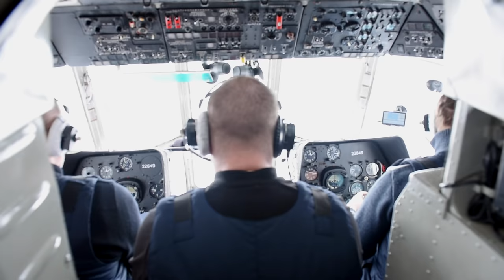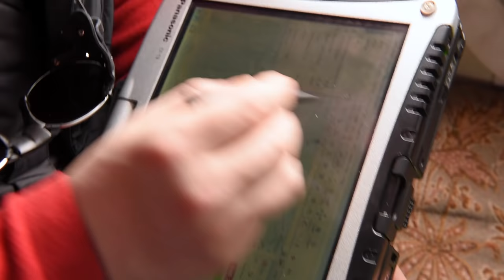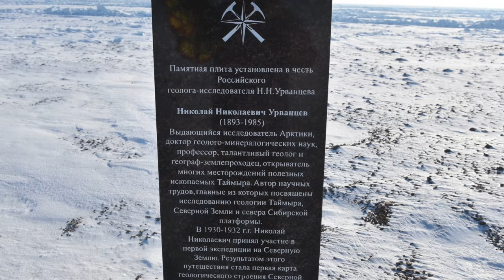Северная Земля. Архипелаг недоступности.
Архипелаг  Северная Земля - попасть сюда простому туристу, практически невозможно. Мне повезло принять участие в экспедиции "АВИАКАРА - 2015", организованной Ассоциацией "Морское наследие ". Это удивительные места, полные загадок, приключений и открытий.